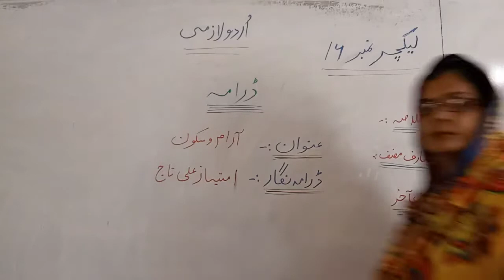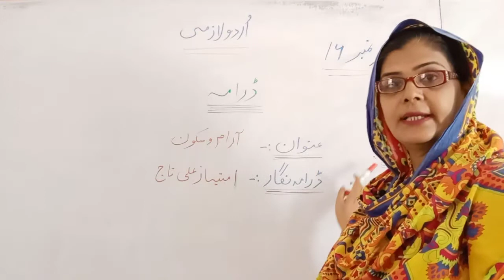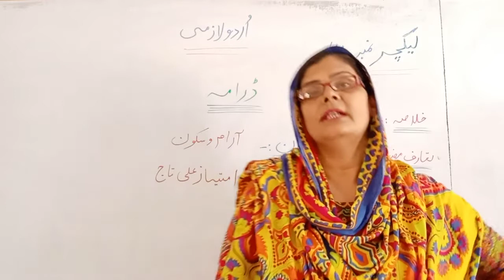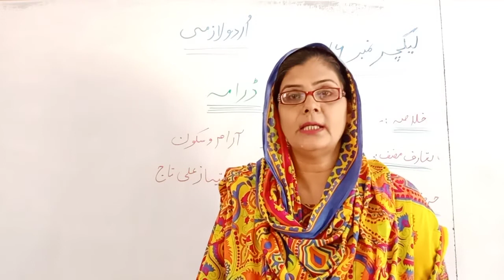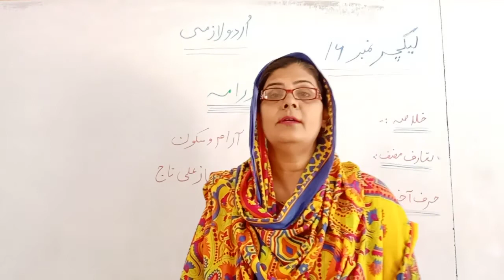Lecture 16 | Urdu XII | By Mrs. Uzma Zeeshan